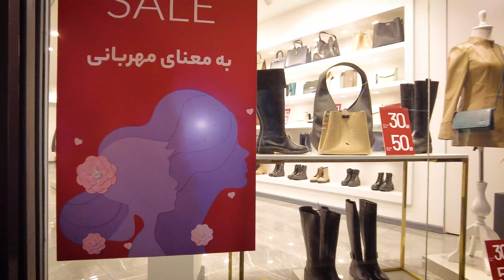IRAN TEHRAN A Busy Market in ValiAsr Street Night Walk VLOG